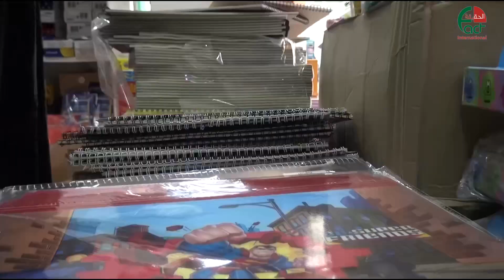0292 الاردن العودة للمدارس أعباء إضافية على جيب المواطن الحقيقة الدولية